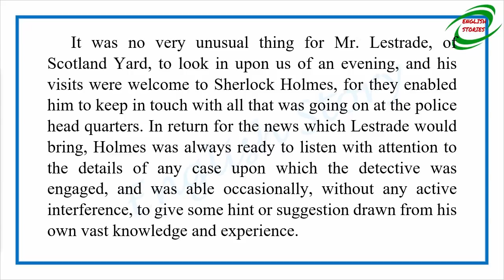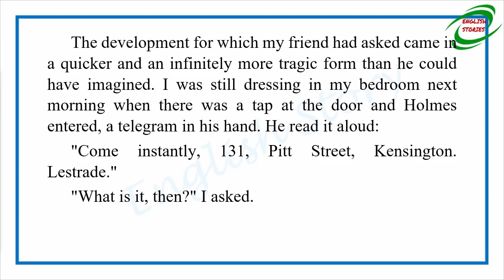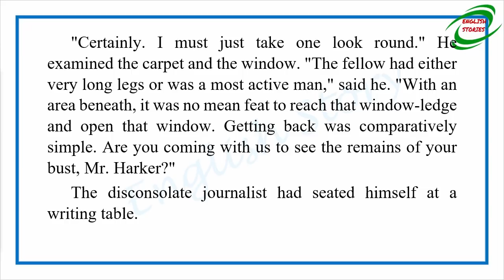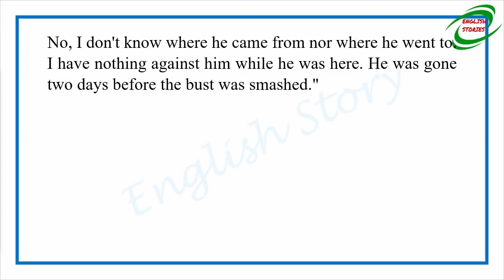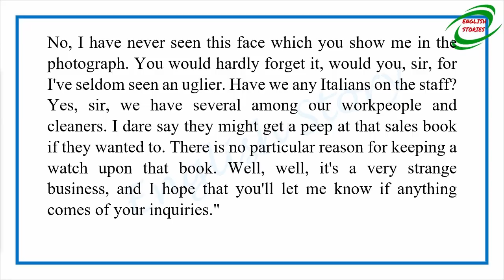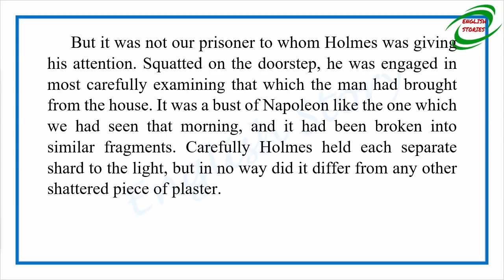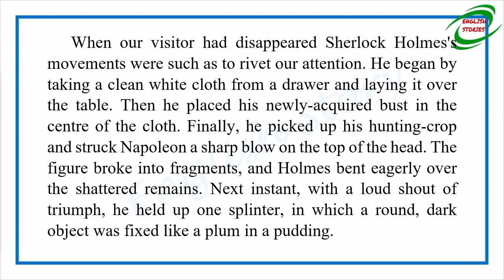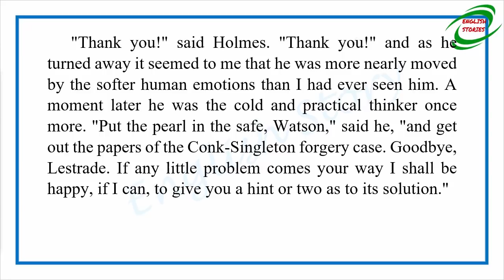Learn English Through Story - The Adventure of the six Napoleons by Arthur Conan Doyle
Story title: The Adventure of the six Napoleons